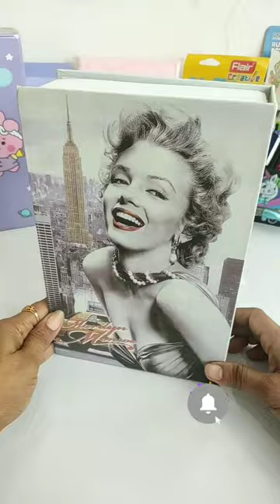Review Secret Metal BOOK SAFE + Digital Lock 😲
Review Metal BOOK SAFE Locker + Digital Lock 😲